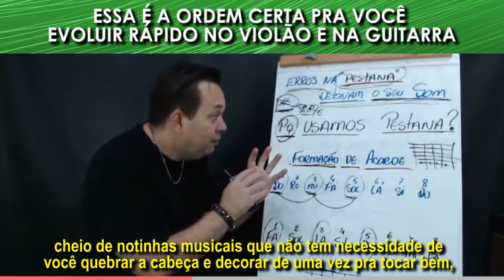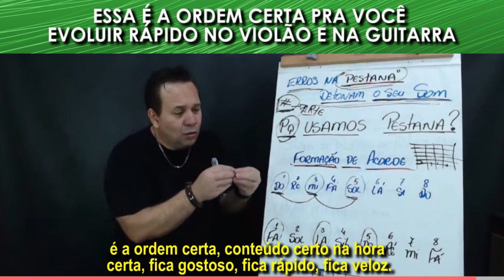ESSA É A ORDEM CERTA PRA VOCÊ EVOLUIR RÁPIDO NO VIOLÃO E NA GUITARRA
Uooouuu...😍🎁🎄🤶

Vamos que Vamos! Contagem regressiva para A Revolução Musical no Violão e na Guitarra
Anota aí, de 25 à 29 de Janeiro. 100% Online e Gratuito.
Clique abaixo para disputar uma vaga.